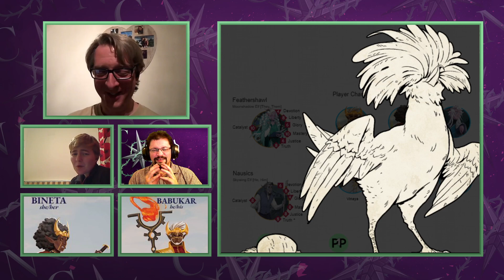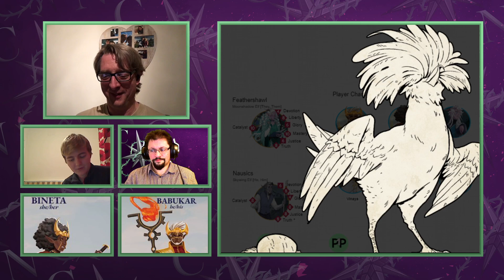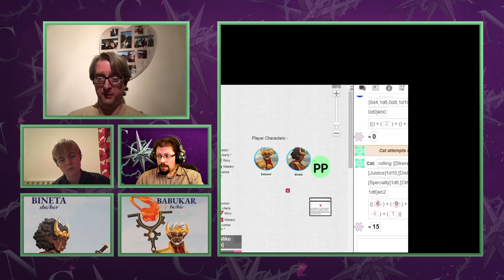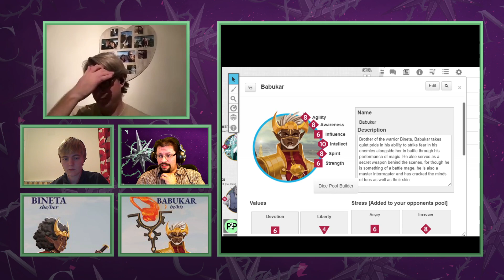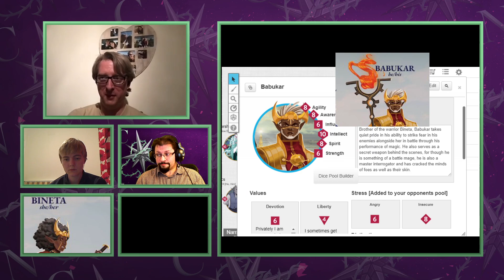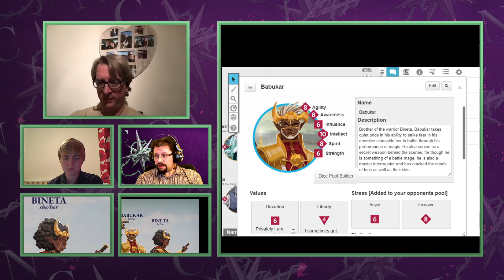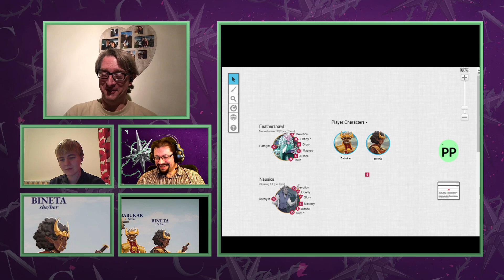One Shot - Dragon Prince: Tales of Xadia using Cortex Prime. DM tonight is Mike